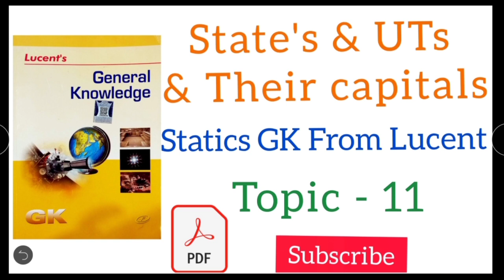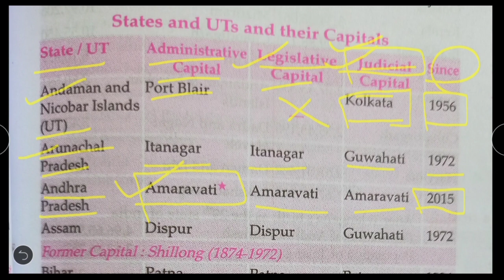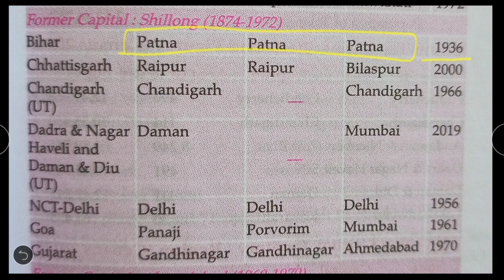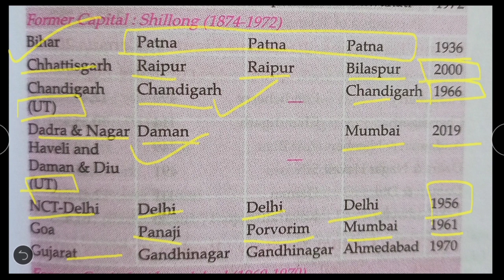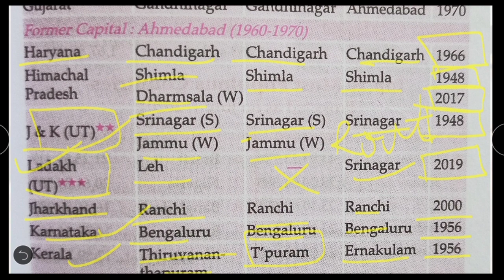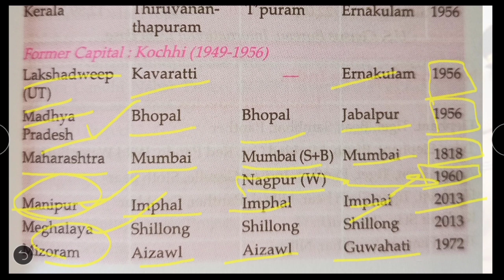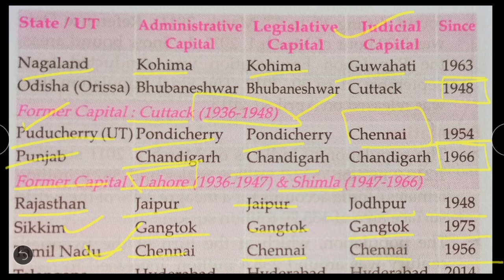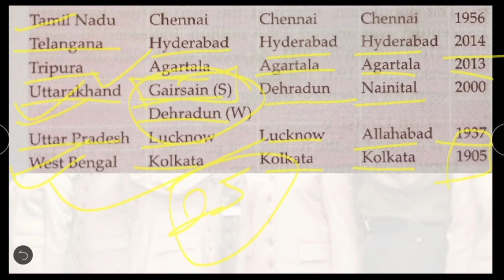Lucent General Knowledge/ Topic-11 state's & UTs and their capital / Join MNS Academy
Thanks ❤️
x